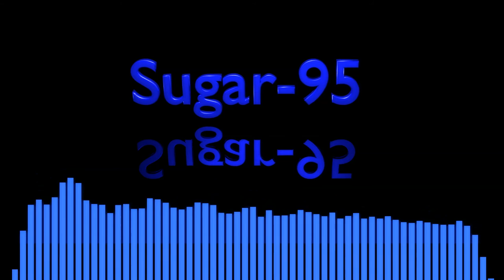Sugar95 - Gosudárstvennyy gimn Rossíyskoy Federátsii (Russian national anthem) (Remix)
I did a remix of the Russian national anthem in classic Sugar95-style.
And yes, I did make the orchestral part, I picked it out by ear.